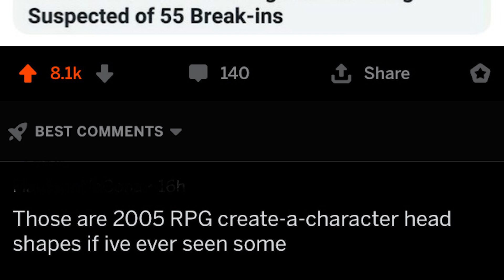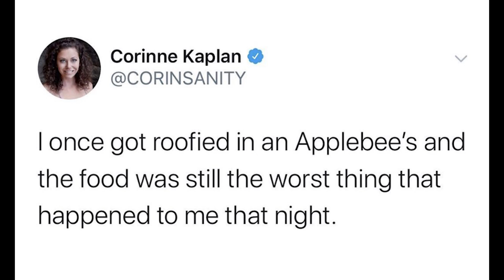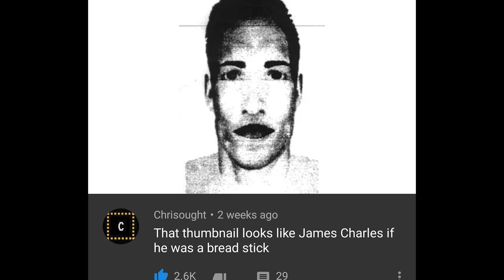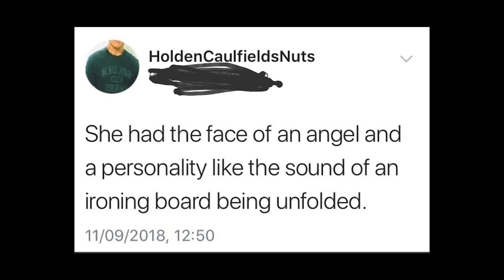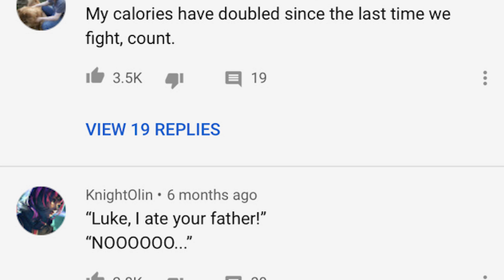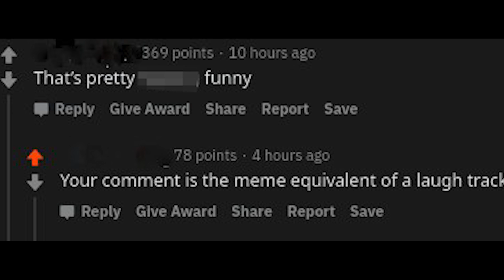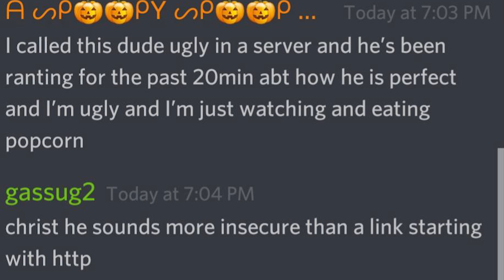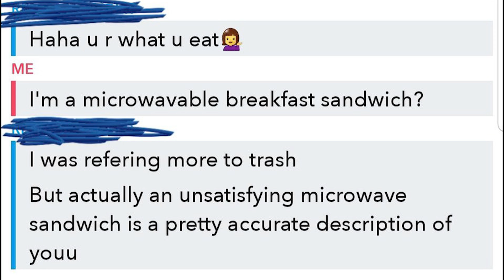r/RareInsults | "Now I can't unsee it..."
r rareinsults where we look at some of the rarest and secret insults on the internet. and laugh.